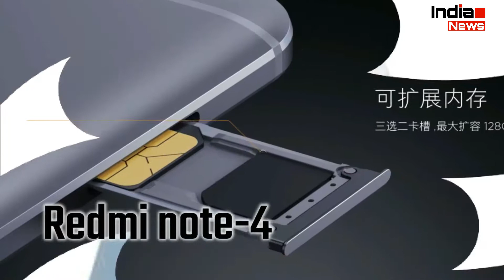Xiaomi ने घटाई Redmi Note 4 की कीमत, अब हुआ सस्ता | Redmi Note 4 Price Cut !!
Xiaomi के पॉपुलर स्मार्टफोन Redmi Note 4 पर फिर से कंपनी ने कीमत में कटौती की है. हालांकि ये कीमत में कटौती केवल Redmi Note 4 के 64GB स्टोरेज और 4GB रैम वर्जन पर की गई है. कंपनी ने दूसरी बार इस स्मार्टफोन की कीमत में कटौती की है. इस तरह अब इस स्मार्टफोन की कीमत 11,999 रुपये की जगह 10,999 रुपये हो गई है. ग्राहक इस कटौती का फायदा केवल Mi.com, Amazon और Flipkart से उठा पाएंगे.